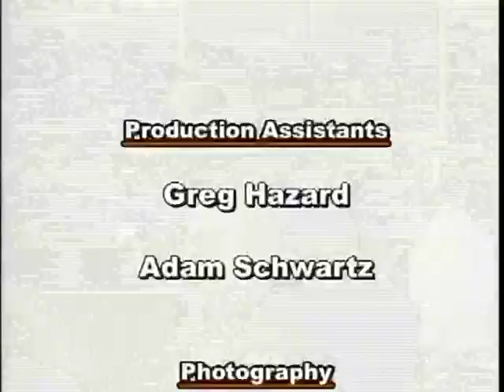CC Rock: Dokken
Metal Matt catches up with Don Dokken backstage after a hot show at the Sacramento Valley Amphitheater in Marysville. Also on the bill was Cinderella and Poison. Don talks about the tour and new concert video, "From the Sun" in Anaheim.